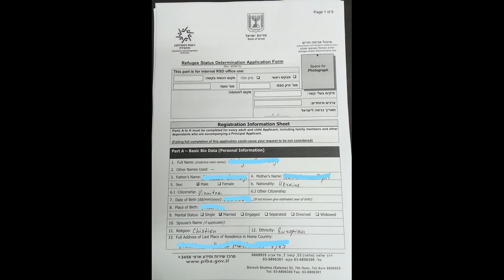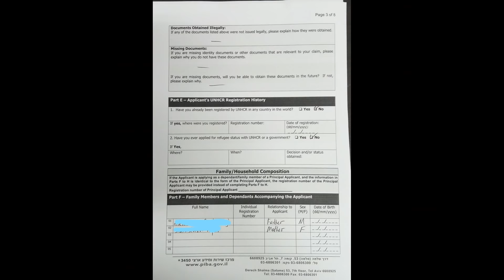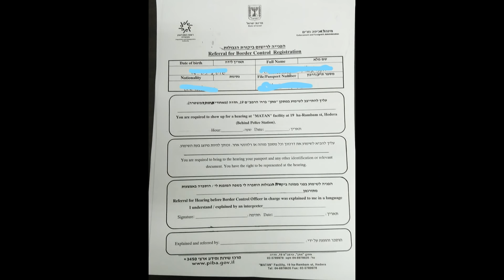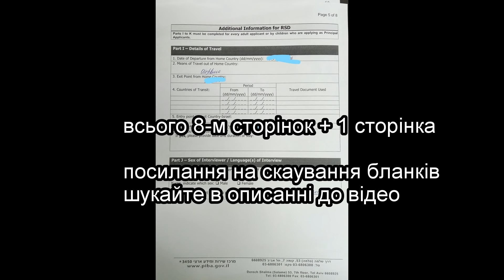Бланки які ми заповнювали щоб отримати статус біженця в Ізраїлі (статус біженця)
Работа в Иерусалиме и Ашкелоне.
Работники в банкетные залы (кухня,уборка).
32 шек/час.
Смены 12-14 часов и больше .

Строительные работы (подсобники) 35шек/час. Смены 10-12ч

Женщины - уборки (квартиры офисы,виллы) 35шек/час 10-12 часов смена
Проживание 1000шек/месяц включает все коммунальные услуги. По 2 чел в комнате

Бюджет для устройства на работу: билеты или тур в Израиль + деньги на первый месяц + 500 $ за услуги (100$ в Украине и 400$ с первой зарплаты) работа без документов(без липовых синих или белых бумаг и без гуманитарной визы, то есть не нужно тратить деньги на адвоката.